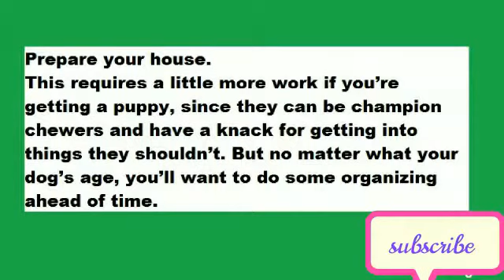DOG training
The first few days in your home are special and critical for a pet. Your new dog will be confused about where he is and what to expect from you. Setting up some clear structure with your family for your dog will be paramount in making as smooth a transition as possible.              By pets life